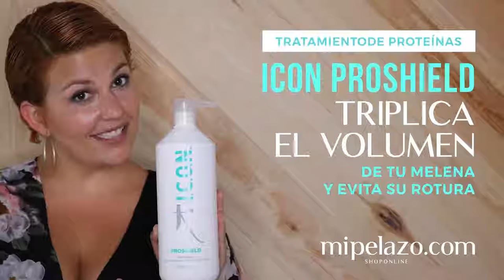Fortalece y Protege tu Cabello con ICON Proshield: El Tratamiento Revolucionario de Proteínas ✅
Descubre el poder transformador de ICON Proshield, el tratamiento profesional que aporta proteínas esenciales para revitalizar el cabello débil y quebradizo. Apto para todo tipo de cabellos, Proshield actúa como un escudo protector, devolviéndole la fuerza, el cuerpo y el brillo perdidos por daños internos o tratamientos químicos. En este video, te revelaremos cómo este tratamiento de la familia MIXOLOGY de ICON puede ser la solución definitiva para reparar y proteger tu cabello, ofreciendo una mezcla personalizada de ingredientes para atender las necesidades específicas de tu melena.

Características Clave de ICON Proshield:

Escudo Protector: Protege el cabello débil y quebradizo, evitando futuros daños.
Reparación Profunda: Aporta proteínas para reparar el daño interno y devolver las proteínas perdidas.
Fortalecimiento: Incrementa la fuerza y el cuerpo del cabello fino, haciéndolo más resistente.
Brillo y Vitalidad: Mejora el aspecto general del cabello, dejándolo brillante y lleno de vida.
Beneficios Únicos de ICON Proshield:

Adecuado para todos los tipos de cabello, especialmente aquellos sometidos a tratamientos químicos.
Contiene antioxidantes y vitaminas A, C, y E, junto a un alto contenido de proteínas.
Parte de la familia MIXOLOGY de ICON, permite una personalización completa para atender las necesidades de tu cabello.
Cómo Aplicar ICON Proshield para Máximos Beneficios:
[Incluir sección con instrucciones detalladas sobre cómo aplicar el producto para obtener los mejores resultados, resaltando la importancia de una aplicación profesional y personalizada.]